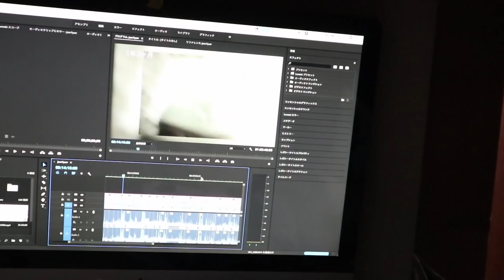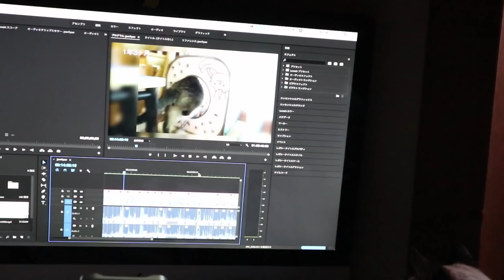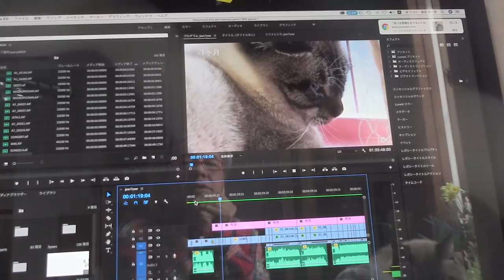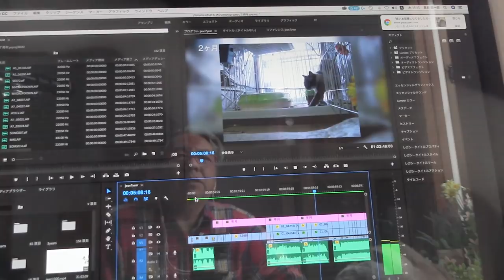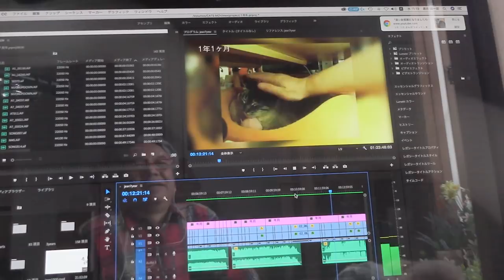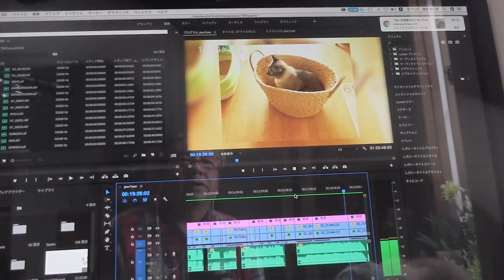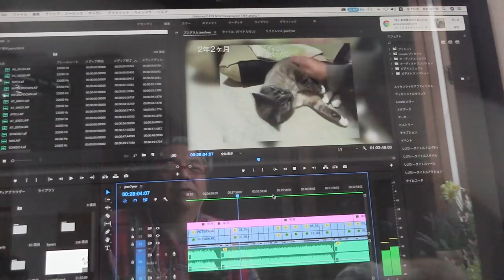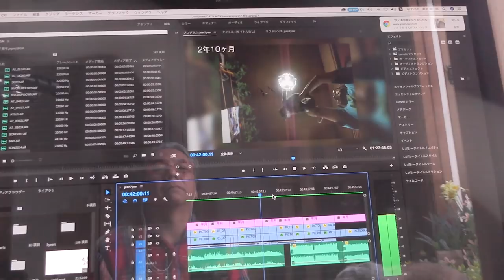【Jean & Pont 1571】ジャンくんの７年のまとめ動画のナレ録りの裏側を公開 2018/12/12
ジャンくんの家猫生活７年を記念したまとめ動画のナレーション録りを別カメラで収録しました。
１０年くらい前にYOUTUBEを始めた頃にはあらかじめ書いておいた原稿を読み上げる形でナレーションを入れていましたが、なんでも継続は金で今では画面を見ながらアドリブで喋れるようになってしまいました。